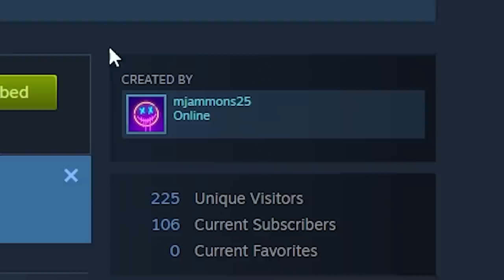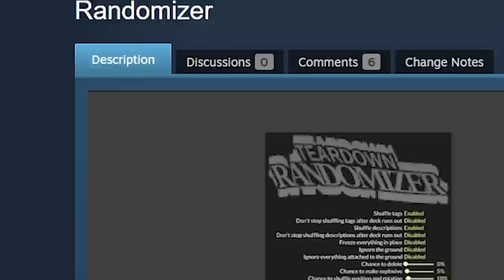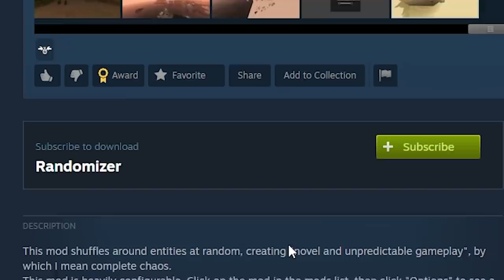Destroying Baby Steve.. (Teardown)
HAPPY 2022!